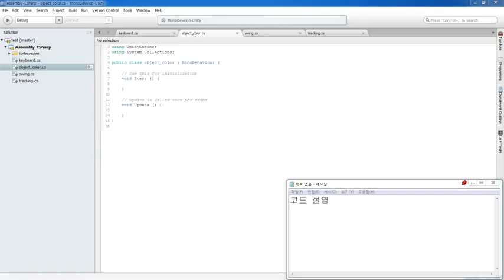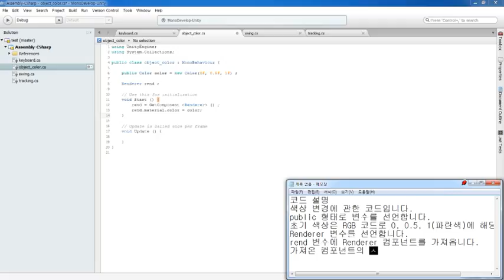[유니티 3D 강좌] Unity 3D 키보드 큐브 조작 게임 만들기4